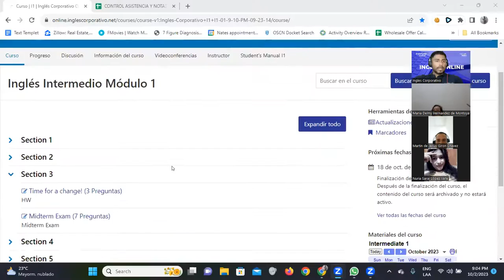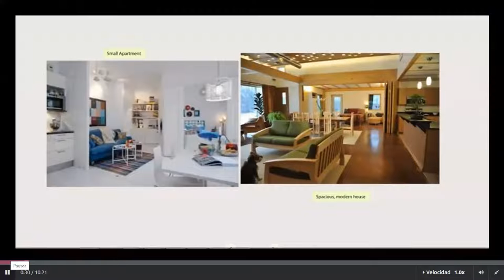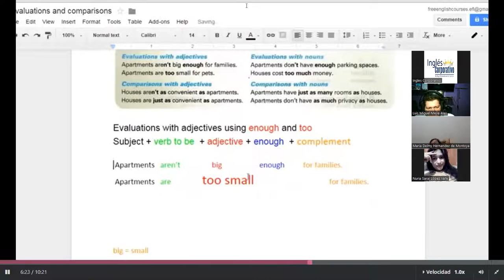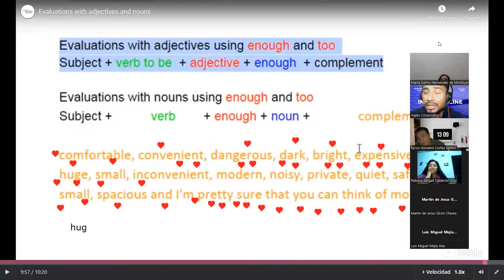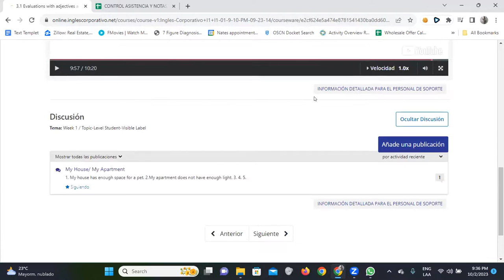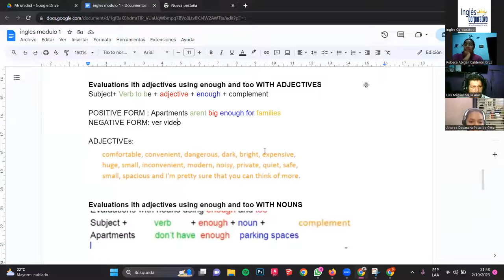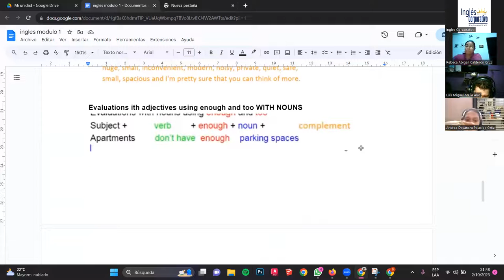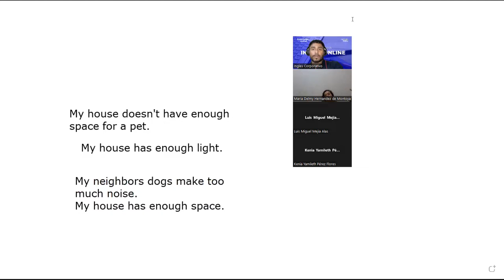SESION 5-02/10/2023-FI-REGA-100-Santos Vasquez-Evaluations with adjectives and nouns